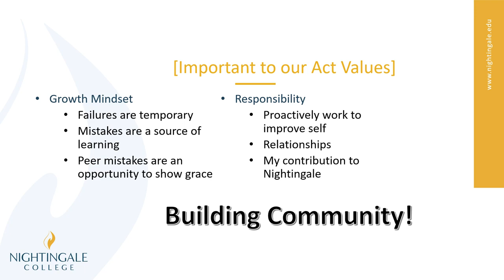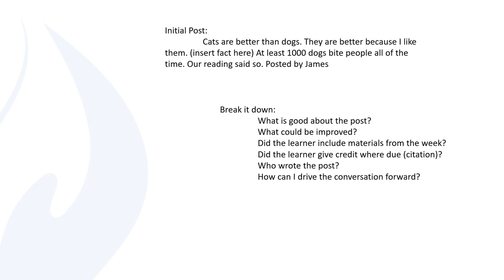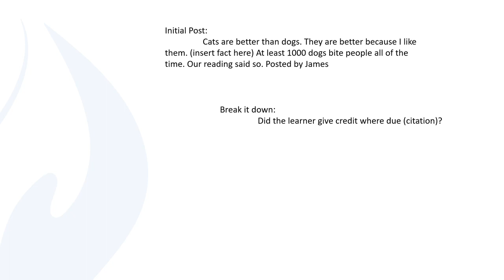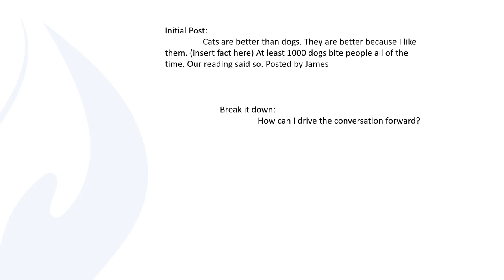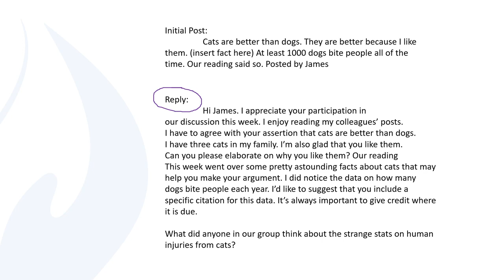Peer Review presentation